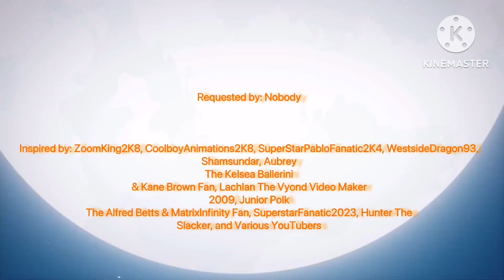Angelica Tries To Pulls His Mom’s Hair/Grounded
Angelica wanted to get back at his parents for grounding him for smashes a bike at Pro Bike + Run, so he decided tries to pull his mom’s hair, What was she thinking?

Inspired by: @StarHunter2K4, @cool_mations, @SuperStarPabloFanatic2K4, @dalococider, ​@shamsundar1997, @aubreytheautisticgirl2K2, @lachlanthemariobrosfan2009, @juniorpolktheplotagonmovie4833, @TCLE1735, @HunterTheSTAYC_Fan9832, and Various YouTubers

Credit to @Nickelodeon